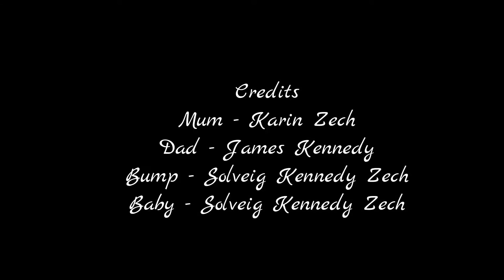Pregnancy through the seasons in Iceland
To see how things change as time goes by me and my girlfriend decided to document her changes through pregnancy alongside the changing seasons. Taking a photo every 2 to 3 days from August to April when our little girl arrived safe and well thanks to the great skill and care of the staff at Akureyri hospital.